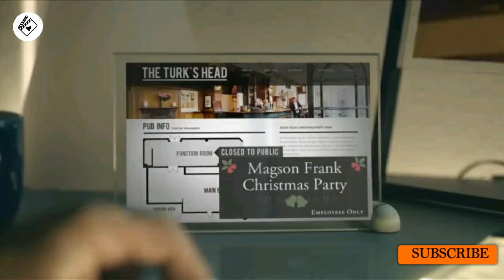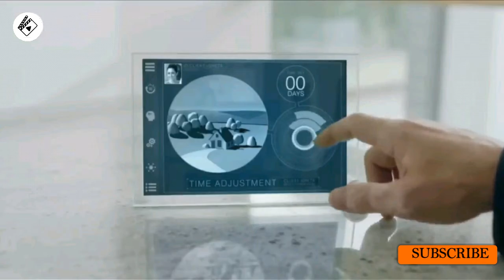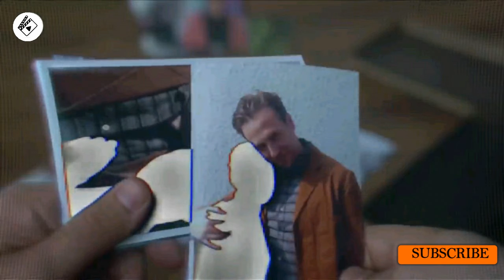In Future, You Can "Block" Others From Your Life; Blocked Person Will Appear As Anonymous Shape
In a mysterious and remote snowy outpost, Matt and Potter share an interesting Christmas meal together, swapping creepy tales of their earlier lives in the outside world.